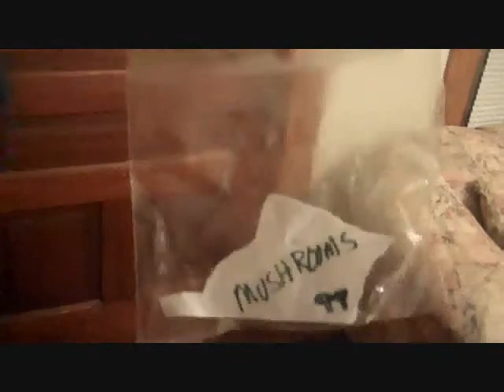Tripping on mushrooms song called "3"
I Did a bunch of drugs one night and this is what happened. That Tootsie Roll Owl was a god damn riot. Whoooo oooooo oooooo